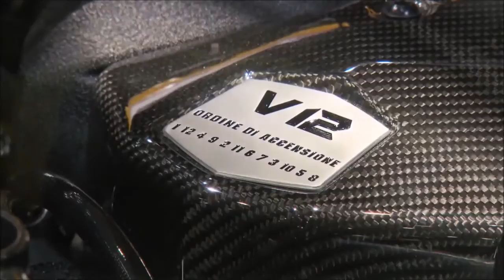Lamborghini aventador 2015 Test Drive Top Speed 405Km h in Road Full HD